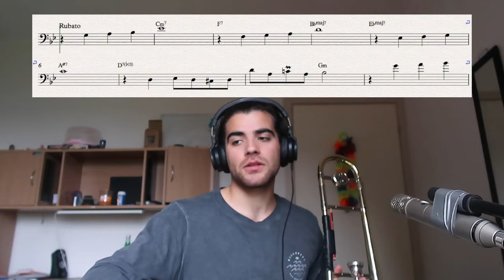Autumn leaves JJ Johnson transcription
JJ Johnson = GOAT